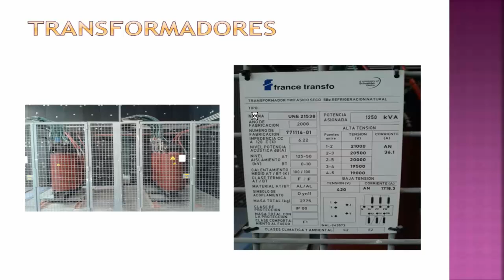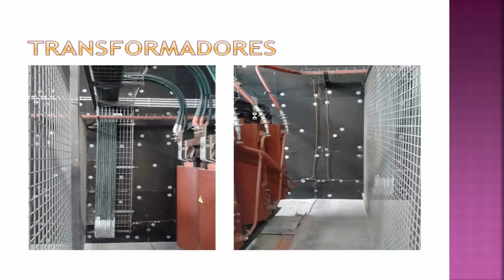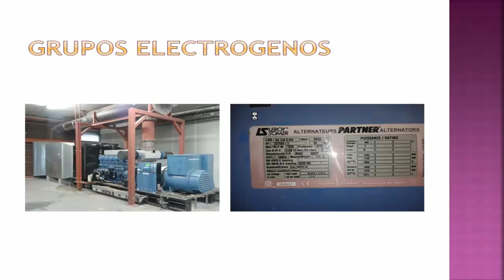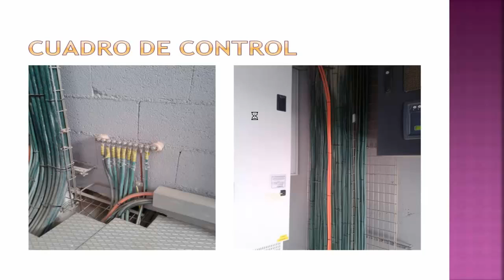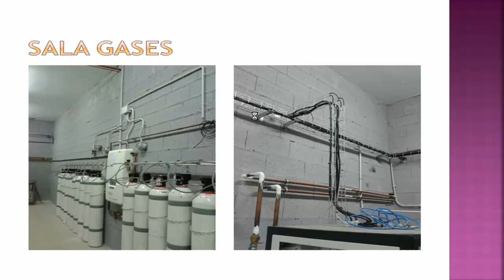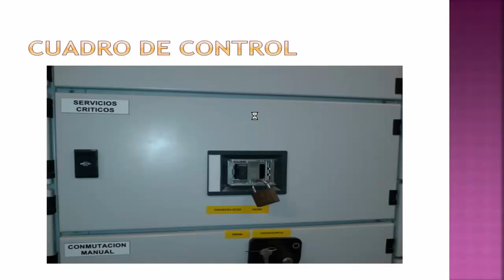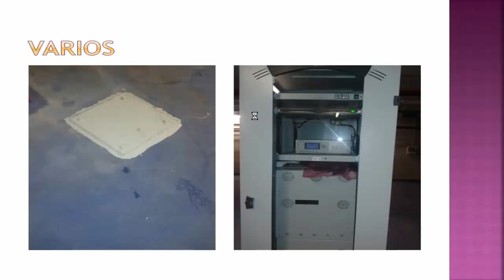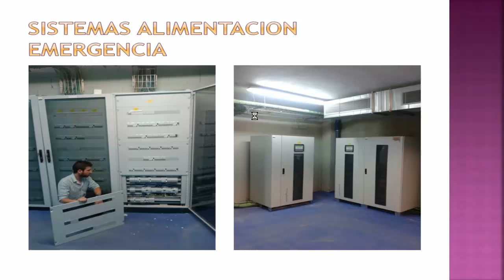umh2245 2012-13 Lec702 Seminarios (II) Instalación eléctrica del hospital Sta. Lucía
Instalación eléctrica del hospital Sta. Lucía.
Asignatura: Electrotecnia y Electrificación.
Grado en Ingeniería Agroalimentaria y Agroambiental.
Profesora: Carmen Rocamora Osorio.
Dpto. de Ingeniería.
Área de Ingeniería Agroforestal.

Grabación de seminario. Exposición por un estudiante de la instalación eléctrica de un hospital.